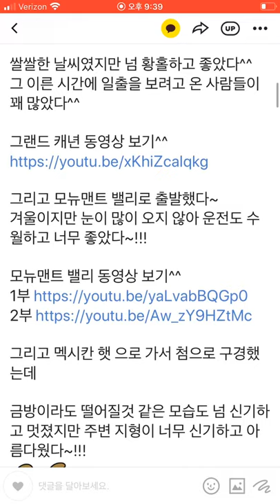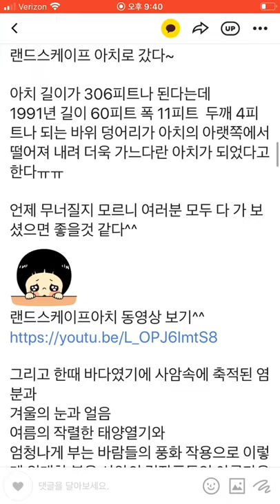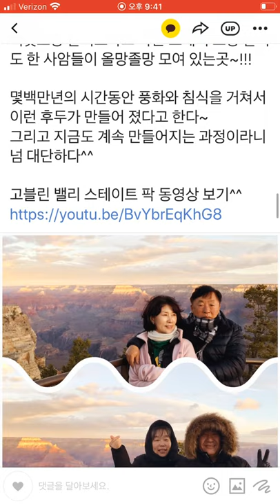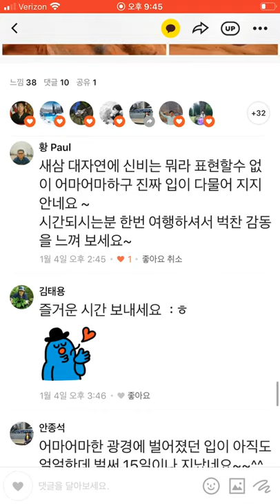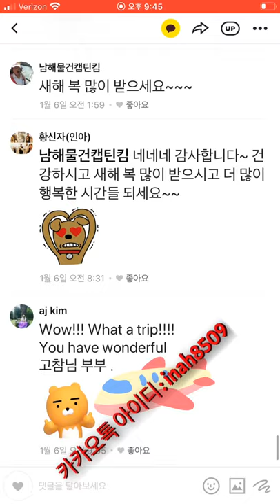1/4/2020 올린 카카오 스토리 고참님부부랑 아치스캐년 다녀온 이야기^^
아치스캐년 유타여행 고참님부부랑함께아치스캐년여행 남편 군대 1주일 고참님 부부와 함께 아치스캐년 다녀온 이야기~

구독~!!!
좋아요~!!!